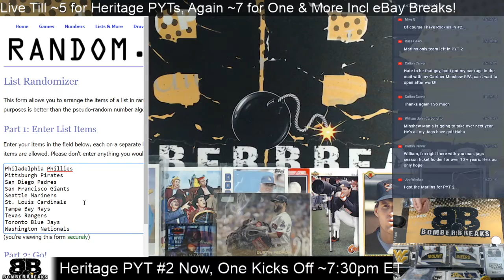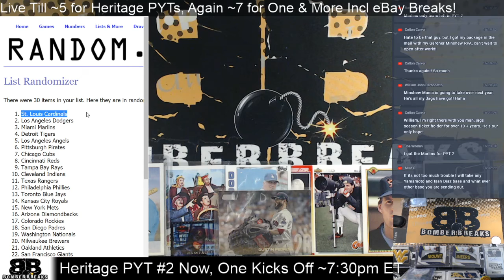2020 Heritage Random for NonMLB cards for PYT #1 2 26 20